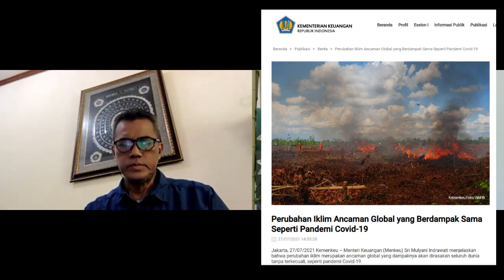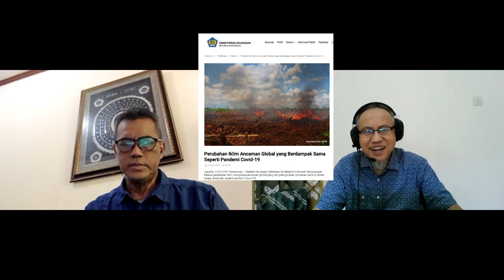Membawa Bantuan Medis Ke Gaza, Palestina. Karantina Pandemi Covid 19 Dan Antisipasi Perubahan Iklim.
Dr dr Lucky Tjahjono, M Kes kaya dengan pengalaman yang berkaitan dengan bencana dan krisis kesehatan. Bercita-cita jadi tentara, termasuk sebagai dokter tentara, tapi dilarang ibu, akhirnya Dr Lucky Tjahjono bergerak di bidang kesehatan yang terkait erat dengan bencana.

Utamanya ketika bertugas di Pusat Krisis Kesehatan di Depkes Pusat dan Kantor Kesehatan Pelabuhan yang menangani karantina kesehatan.